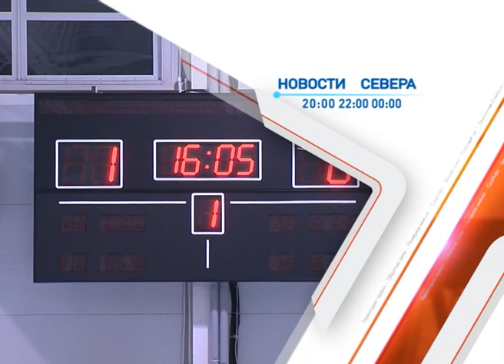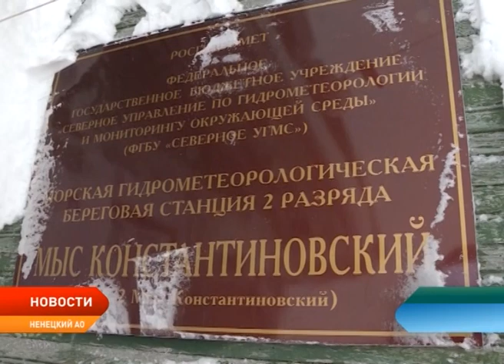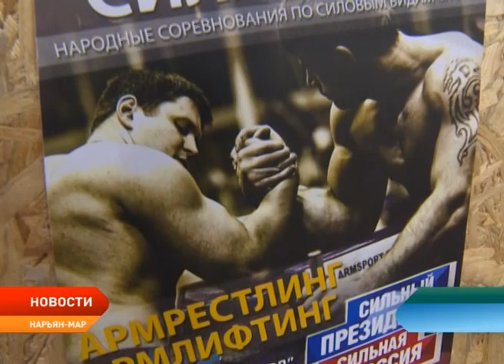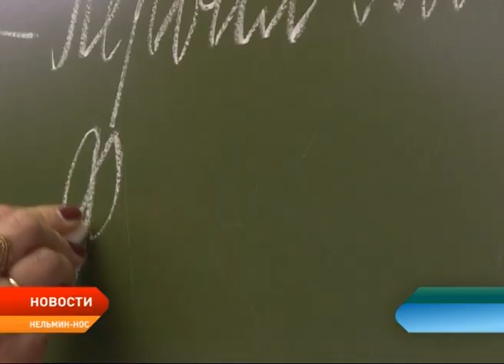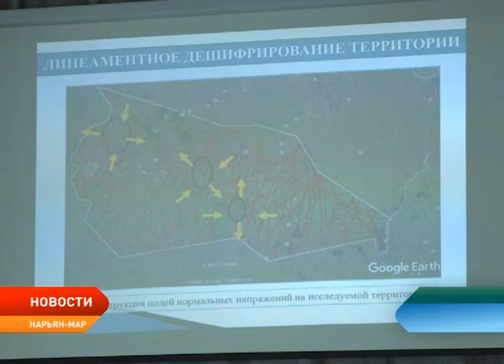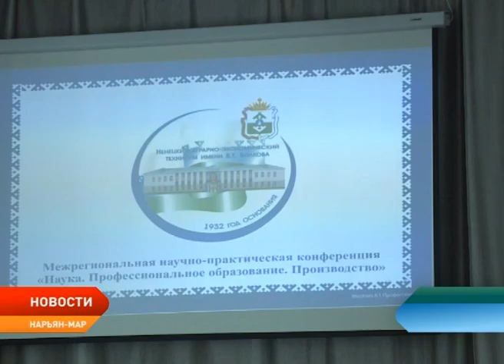Новости Ненецкого округа от 13.03.2018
В Ненецком округе проходит досрочное голосование. Члены избирательных комиссии на вертолетах добираются до самых отдаленных районов округа. В минувшие выходные они побывали на мысе Константиновский и в оленеводческих стойбищах.

Стратегическое партнерство «Северо-Запад» оказало помощь спортивной школе «Труд». Сертификат на 100 тысяч рублей руководителю Труда Алексею Гербову вручил исполнительный директор Партнерства Алексей Багаряков.

Развитие компетенций управления бизнесом, создание специальных онлайн-сервисов, проектный подход в работе и программы поддержки предпринимательства. Заместитель Министра экономического развития Олег Фомичев провел в Нарьян-Маре совещание по вопросам развития бизнеса и формирования инфраструктуры его поддержки в регионе.

В Нарьян-Маре пройдет съезд оленеводов. На мероприятие приглашены 40 делегатов из всех 25 оленеводческих хозяйств региона.